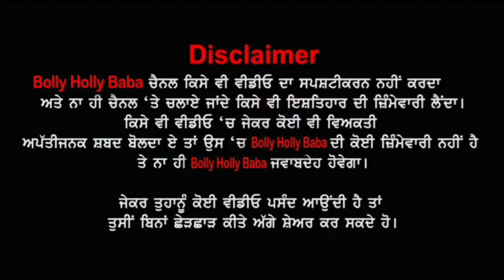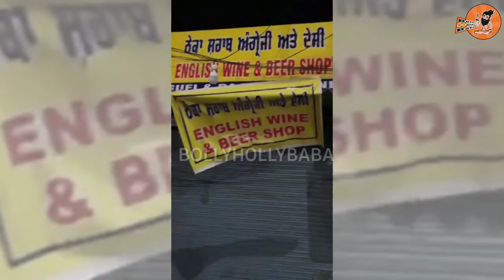Vekho ਇਸ ਵੀਰ ਨੇ ਰਾਤ ਨੂੰ ਕਰਾਇਆ ਠੇਕਾ ਬੰਦ, ਪਰ ਪੁਲਿਸ ਨੇ ਤਾਰੀਫ਼ ਕਰਨ di ਥਾਂ ਲਾਈਆਂ ਹੱਥਕੜੀਆਂ | Gurvinder Bath